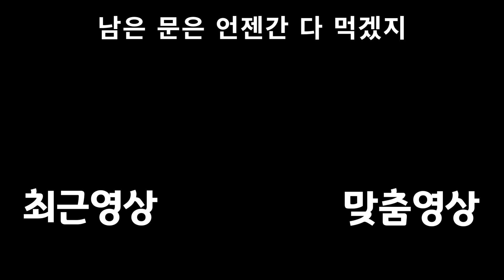모자로 정신지배하는 게임 [슈퍼 마리오 오디세이]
남은 파워문은 조만간 다시